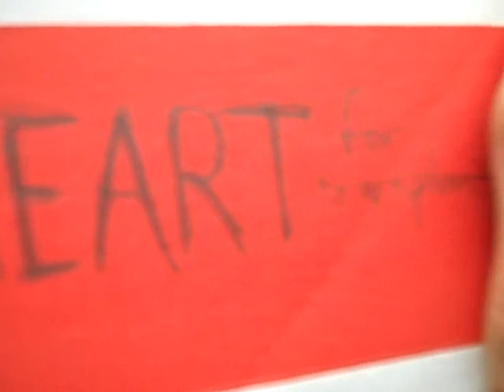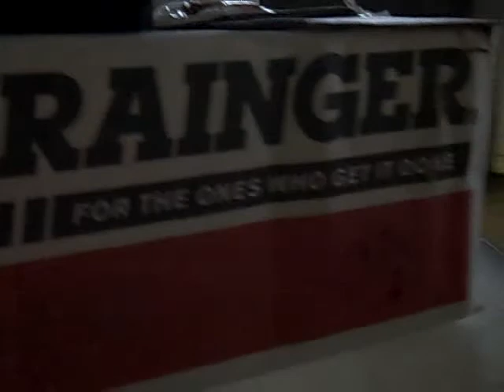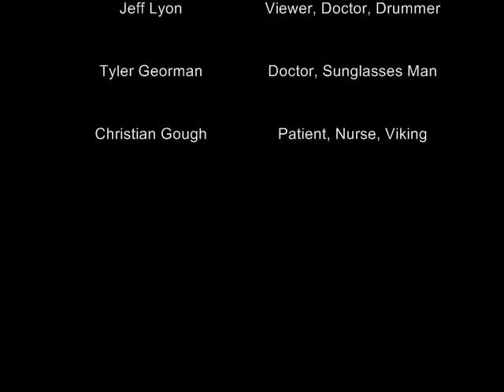Transplant.wmv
A satire about the lack of originality in the entertainment world